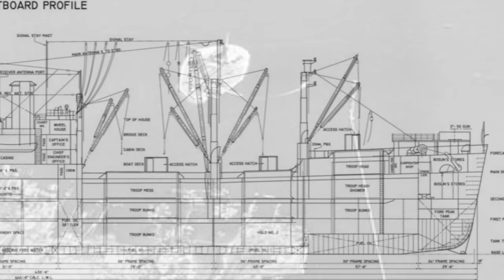The Day New York City was Almost Destroyed: The 1943 Fire Aboard SS Elestero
On April 24, 1943 a fire started in the engine room of the Panamanian freighter SS El Estero. Fire can always represent a danger to a ship, but this fire offered particular concern.  The El Estro was carrying more than thirteen hundred tons of high explosives, and was in New York Harbor.